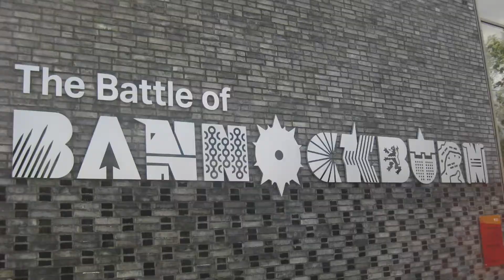A USMA '67 Scotland Expedition Adventure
USMA '67 grads are welcome to Scotland in September 2020.  Contact @tlandRnR.com to reserve your spaces.